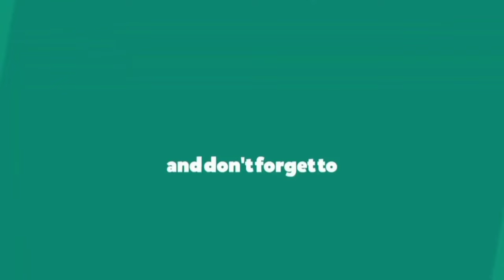How To Unlocking Unlimited Heroes in Clash of clans 💥 [বাংলা] | Unlimited Heroes - Community Event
How To Unlocking Unlimited Heroes in Clash of clans 💥 [বাংলা]|Unlocking Unlimited Heroes - Community Event

How To Unlocking Unlimited Heroes In Clash of Clans 2024 🥰 [বাংলা] |Coc Unlocking Unlimited Heroes

1. All videos on my channel are for only Educational Purpose.
2.I always try to follow supercell fan content policy and I respect supercell.
3.I make people aware about the norms of supercell.

::::::::::::Some Keywords::::::::::::

BACK TO CLASH OF CLANS NEWS
CLASH OF CLANS — JUN 24, 2024
Unlocking Unlimited Heroes - Community Event
All right, listen up! We’ve decided to give you exactly what you’ve been asking for: to use Heroes while they upgrade!

The Unlimited Heroes event will be unlocked for everyone on July 1st, but how long the event will last is entirely up to you!

This time, we’ll have to work together to loot Dark Elixir and ensure this event lasts as long as possible, so let’s get to it!

Event details:

Start date: 24th of June 2024, 11:00 AM EEST

End date: 30th of June 2024, 11:00 AM EEST

Milestones:

#1 - Loot 70 Billion Dark Elixir

+1 Day added to the duration of the event when unlocked

#2 - Loot 100 Billion Dark Elixir

+3 Days added to the duration of the event when unlocked

#3 - Loot 125 Billion Dark Elixir

+6 Days added to the duration of the event when unlocked

#4 - Loot 150 Billion Dark Elixir

+9 Days added to the duration of the event when unlocked

#5 - Loot 160 Billion Dark Elixir

+12 Days added to the duration of the event when unlocked

If we reach the 5th milestone, we’ll unlock the event for 31 days starting July 1st 11:00 AM EEST! That’s 31 days to use your heroes ALL. THE. TIME. - provided they don’t require some healing of course.

You’ll be able to keep track of the event progress by checking the in-game inbox 👇

This should be an event to remember, so let’s all contribute to it as much as we can to get the most out of it!